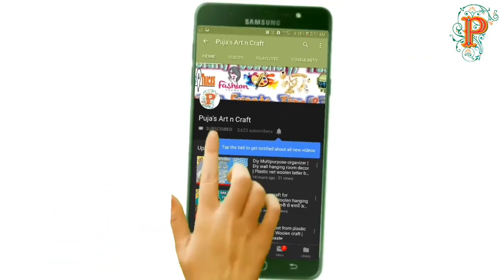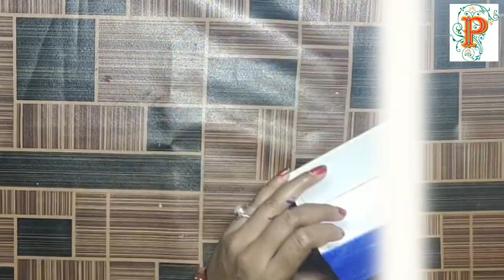How to reuse of Mobile box | Empty cardboard box reuse idea | Diy cardboard craft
Hello Everyone...

My Youtube Gear / Devices / Equipments :

1. My DSLR Camera
2. My Smartphone
3. My Laptop
4. My Mobile Tripod
5. Studio Wallpaper

The video tutorial also belongs to :
Mobile box craft ideas,
mobile ke dibbe se kya banaye,
mobile stand homemade,
phone box craft ideas,
khali box ka use,
mobile rakhne ka box,
mobile rakhne ka stand,
mobile box use,
phone ke dibbe se kya banaye,
mobile ke box se kya banaye,
mobile box,
khali dibbe se kya banaye,
phone box craft,
waste material craft,
mobile ke dabbe se kuch banane ka tarika,
box se kya kya bna sakte hain,
मोबाइल बॉक्स क्राफ्ट,मोबाइल बॉक्स

How to reuse of mobile box
Empty cardboard box reuse idea,
cardboard craft